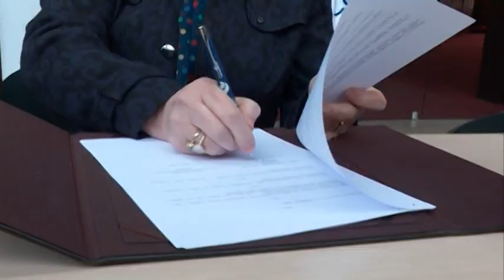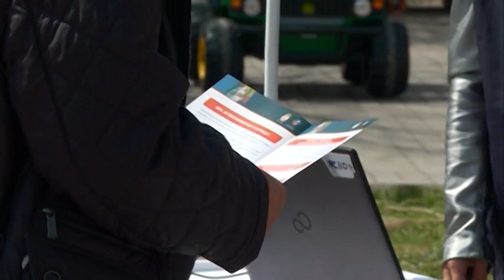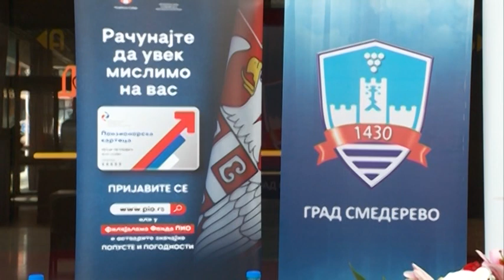POTPISANI UGOVORI SA FIRMAMA I PODELJENE PRVE PENZIONERSKE KARTICE U SMEDEREVU 18 04 2023